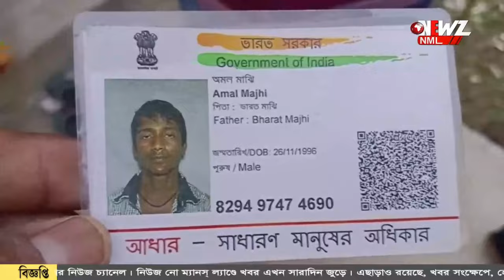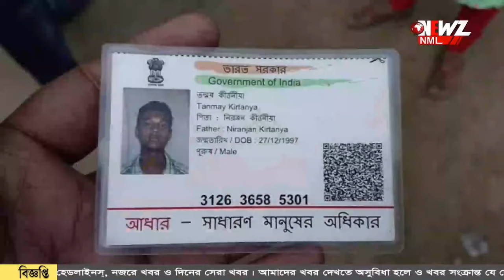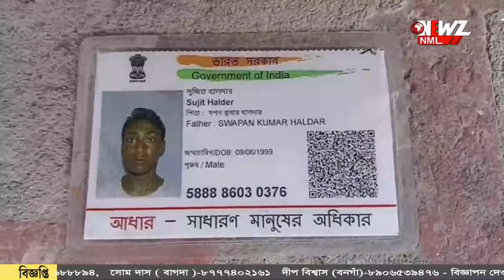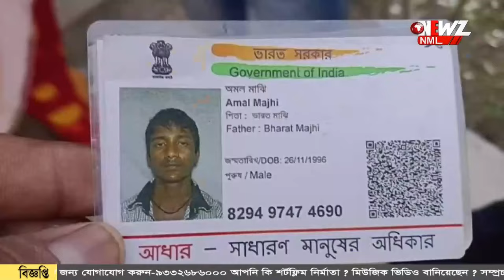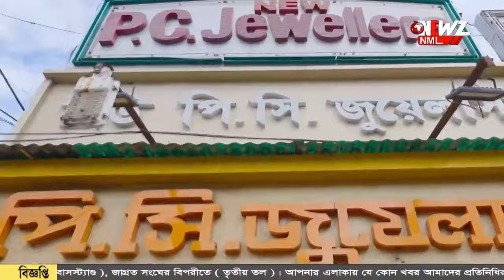কারো দেড় বছরের সন্তান, কারো বিয়ে হয়েছে ৬'মাস। এলাকার তিন যুবকের মৃত্যু।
কারো দেড় বছরের সন্তান, কারো বিয়ে হয়েছে ৬'মাস। এলাকার তিন যুবকের মৃত্যুতে শোকে পাথর গোপালনগরের গোটা গ্রাম। গ্রাম জুড়ে শুধুই কান্নার রোল, স্বজন হারানোর যন্ত্রণা।